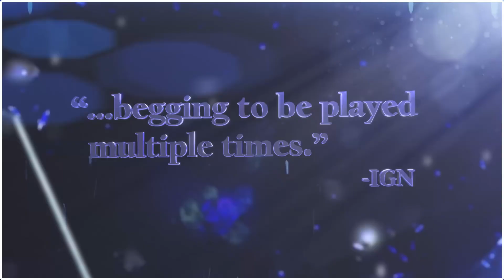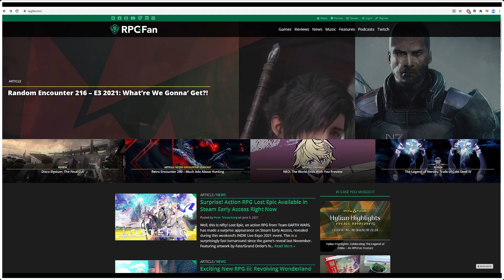The BEST JRPG Cast? (Discussion)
Intro [0:00]
JRPGs with Great Characters [01:16]
1 RPG over Summer Break [19:26]
Off the Radar RPGs [42:32]
RPG Franchises We Haven't Played Yet [01:06:15]